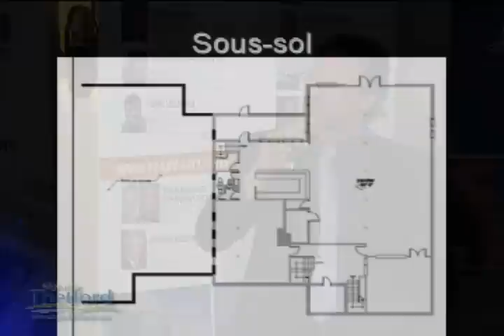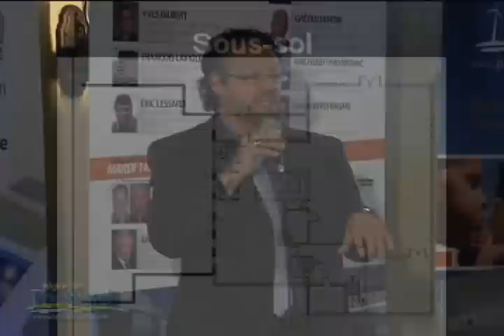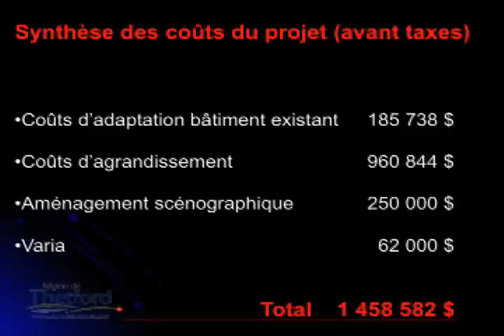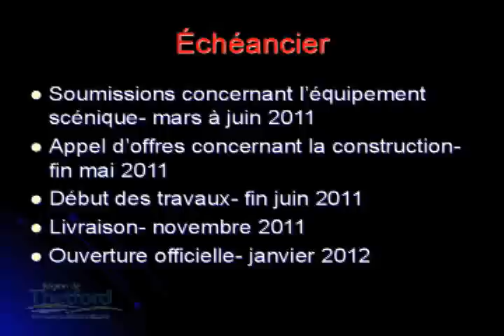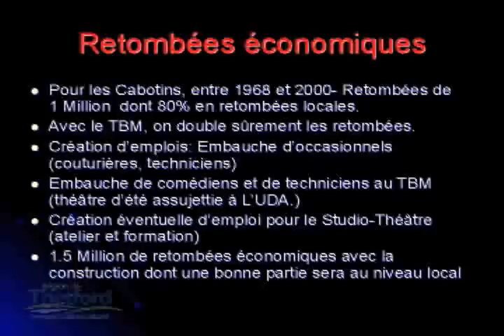Studio-Théâtre à Thetford (partie 2 de 2) par Mike Feeney et Yves Kirouac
Thetford aura son studio-théâtre qui viendra en quelque sorte couronner près d'un siècle de vie culturelle que les troupes de théâtre thetfordoises Les Cabotins (45 ans) et Les Bâtisseurs de Montagnes (15 ans) auront offert à leurs concitoyens et aux Québécois dans leur ensemble.

Ce sont MM Mike Feeney et Yves Kirouac qui ont fait la présentation exhaustive de ce projet de 1,5 million. La salle comptera 142 places réparties sur six rangées. S'ajoutera une loge corporative de huit places. La scène de50 piedsde largeur et24 piedsde hauteur libre permettra l'installation d'équipements de son et d'éclairage. Foyer, bar, billetterie, costumier, entrepôt, atelier de décors, loges, bureau et salle de conférence feront partie des installations.

Les travaux s'amorceront à la fin juin pour se terminer en novembre et l'ouverture est prévue pour janvier 2012.